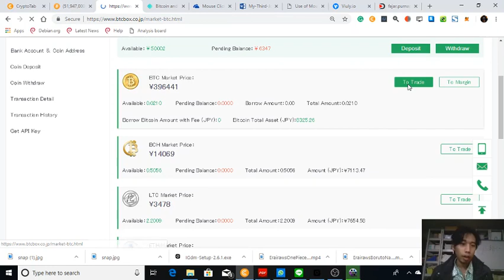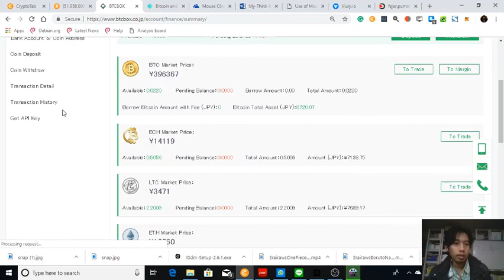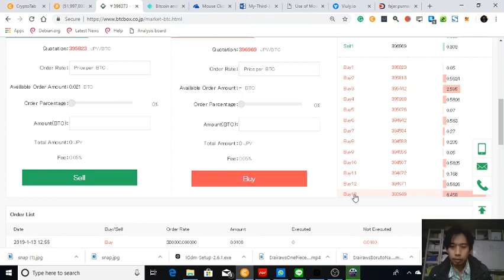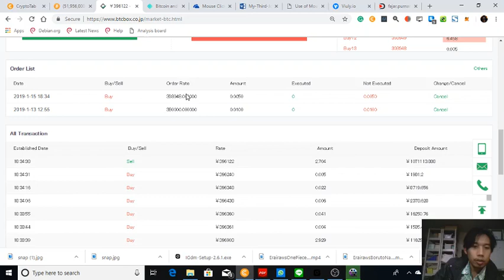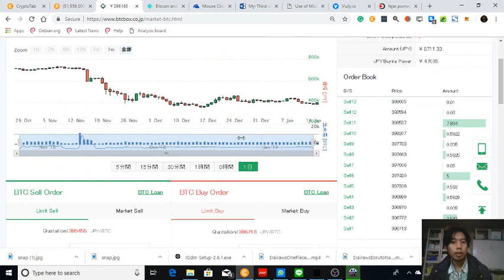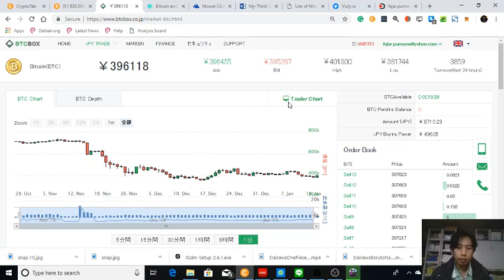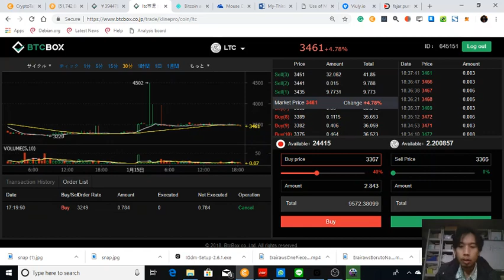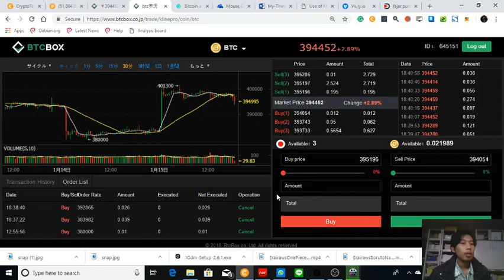BTCBOX Cryptocurrency Trading Platform: Buy Sell Cryptocurrencies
Here I demonstrated buying some cryptocurrencies where you can either accept the price buy the sellers or you can create your own price (that is what trading is). I'll be living in Japan for a few years so I don't want to miss participating in one of Japanese cryptocurrency trading platform.

00:00 Trading pairs BTC, BCH, ETH, LTC to JPY.
00:10 About chart.
00:20 About order book.
01:00 Buy BTC as a taker.
02:35 Transaction history.
03:00 Buy BTC as a maker.
04:50 Waiting in order book.
06:00 Advance trading view BTC.
08:55 Advance trading view LTC.
09:50 Advance trading view ETH.